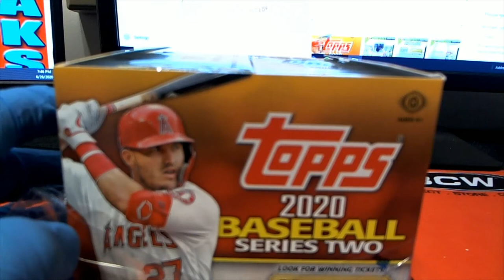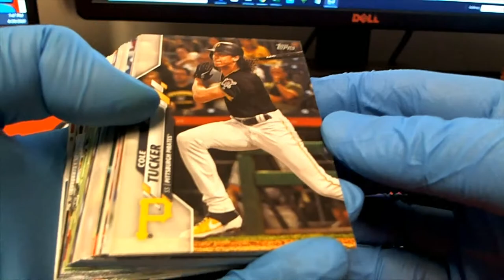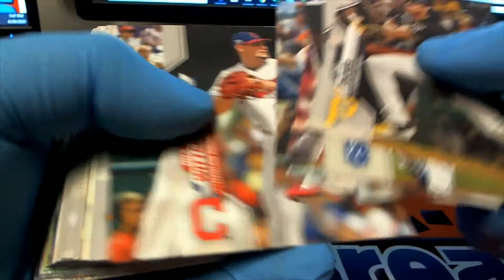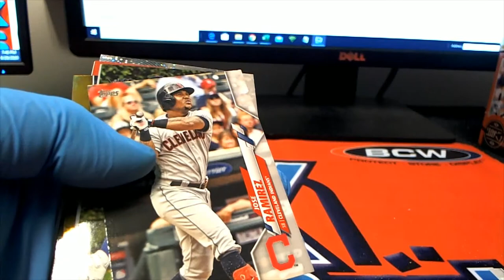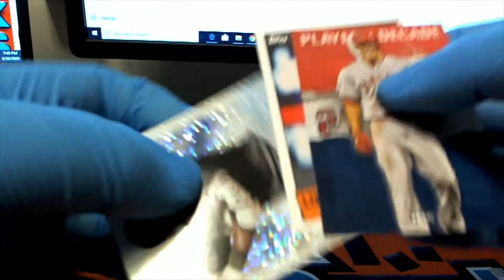2020 Topps Series 2 Pack For Alex L